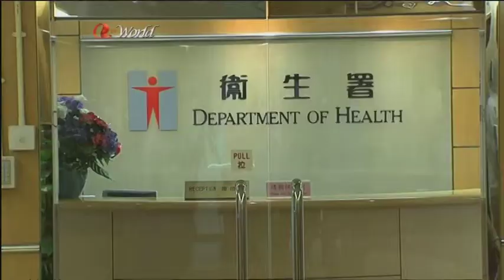ATV World Main News Heyling Chan, Belinda Lloyd